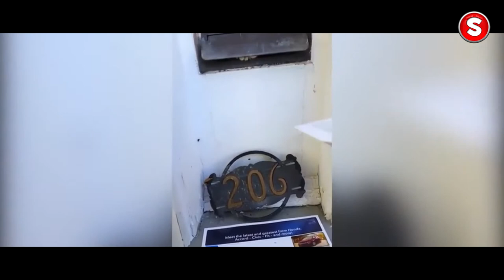Failed Animals Funny Pets 2019 Compilation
S Video Tv

We create super funny compilations. You can watch a lot of funny videos about animals, pets, cats, dogs, kids, babies, fails and so on.

Funny Videos, Best Vine Videos, Fail Army Videos, Car Accidents Videos, Gaming Videos, Top 5 Videos, Top 10 Videos, Prank Videos, Funny Cats Dogs.